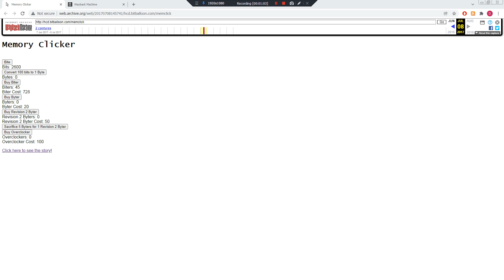QuSa E877 5